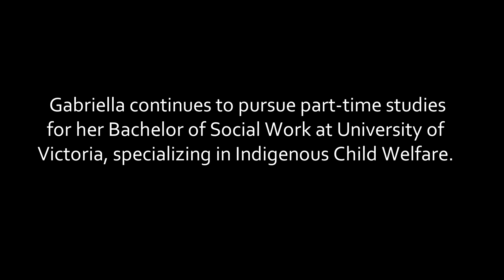OC - Vernon Student Stories: Gabriella Bright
Meet OC alumnus, Gabriella Bright, who shares her experience from the Human Service Worker Diploma program.